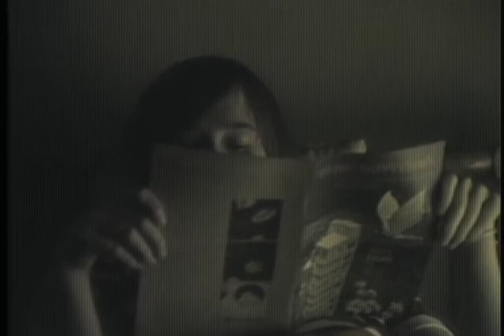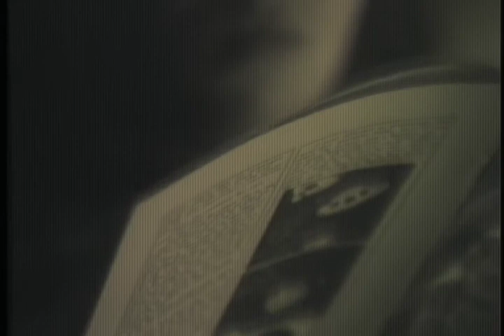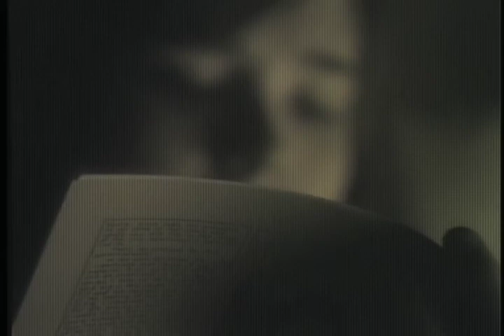Tracey: Re-Fragmented: Scene: X, Slate: 219, Take: 1H.